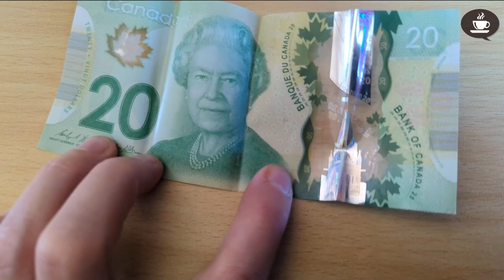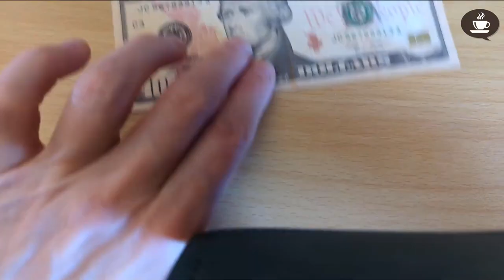LES PIASSES - Intermediate Quebec French with Subtitles | Frenchpresso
Voici une vidéo que j'ai faite il y a plusieurs semaines. J'ai pensé vous la montrer maintenant vu qu'on voit la reine d'Angleterre... Je ne pensais pas, quand j'ai fait cette vidéo, que la reine allait mourir! Je sais que beaucoup de personnes sont très affectées par sa mort.

Dans cette vidéo, je vous montre des "piasses" canadiennes et américaines, et aussi des euros. J'ai déjà parlé de l'argent canadien et des "piasses" :